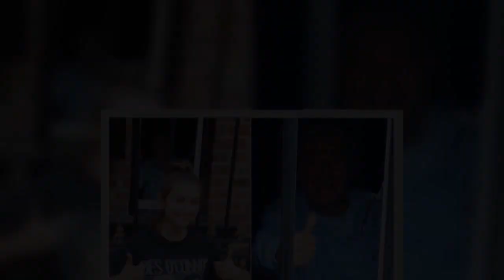Des O'Connor's heartbreaking last pics as he waved to daughter through window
Des O’Connor 's heartbreaking last pictures shows him waving to his daughter through a window as he shielded during the coronavirus outbreak.    The telly legend died yesterday aged  a week after suffering a f at his home in Buckinghamshire.   Back in May, the presenter was seen getting a visit from his daughter Kristina who was unable to hug her dad as he stayed indoors.  They were able to talk and wave at each other through a window and Kristina was seen wearing a T-shirt tribute to her famous father.  Des was pictured giving her a huge smile and thumbs up as they kept their distance.   The pictures were shared on social media by Des' former TV co-star Melanie Sykes, who wrote: "Thought I’d share these brilliant pics of Des O’Connor and his daughter Kristina taken today. Lovely, wonderful Des."  Kristina was Des' daughter by his third wife, Jay Rufer.  She also shared a snap of herself cuddling up to her dad before lockdown.     He also had a daughter Karen O'Connor with his first  ...